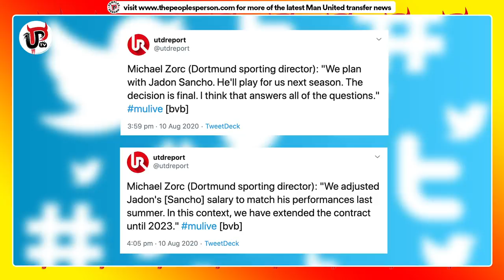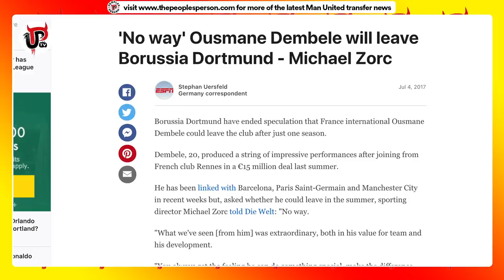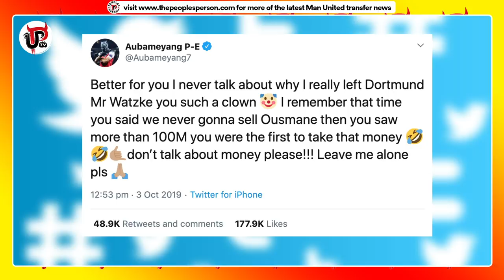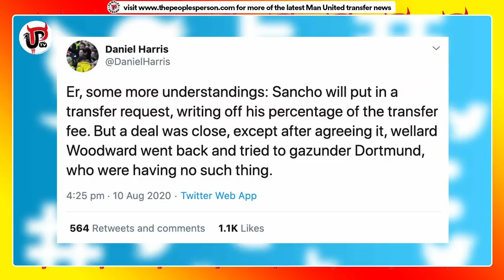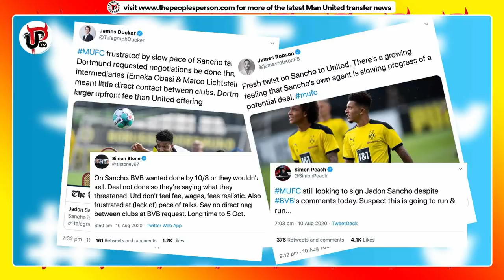BIG Sancho Transfer Update | FABRIZIO ROMANO and More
The complete transfer update on Jadon Sancho to Man United from Fabrizio Romano, Borussia Dortmund, Manchester United and more. This is everything you need to know about Sancho's transfer to United to bring you completely up to date.